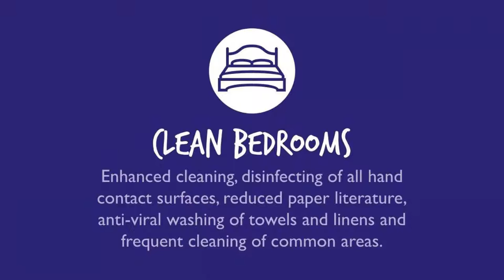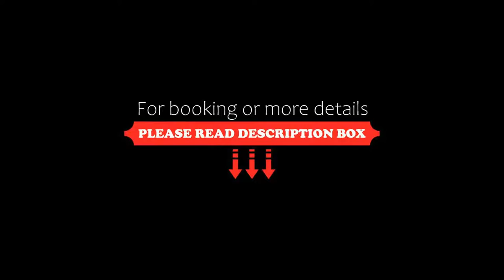Berkshire Arms by Greene King Inns, Midgham, United Kingdom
About Property:
Within easy reach of the M4, Berkshire Arms by Good Night Inns is 8 km from Newbury town centre and Newbury Racecourse. Thatcham Train Station is 1 km away.
The Berkshire Arms started life as a Farmhouse back in the 18th Century. The hotel offers comfy beds, free parking, meeting facilities and an on-site Chef & Brewer pub and restaurant. Each room has free WiFi, a flat-screen digital TV, a work desk, hairdryer, and tea and coffee making facilities. Iron and ironing boards a...
Property Type: Hotel
Address: Bath Road, Midgham, RG7 5UX, United Kingdom
Searching For
1. Berkshire Arms by Greene King Inns - Midgham - United Kingdom
2. Berkshire Arms by Greene King Inns - Midgham - United Kingdom Address
3. Berkshire Arms by Greene King Inns - Midgham - United Kingdom Rooms
4. Berkshire Arms by Greene King Inns - Midgham - United Kingdom Amenities
5. Berkshire Arms by Greene King Inns - Midgham - United Kingdom Offers and Deals
Audio Credit:
Track Title: Blank Slate
Artist: VYEN